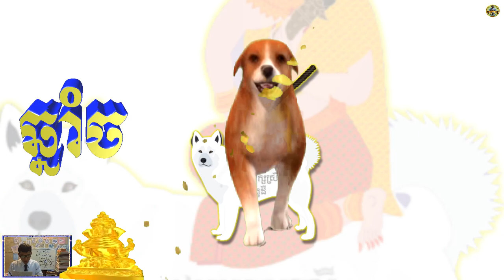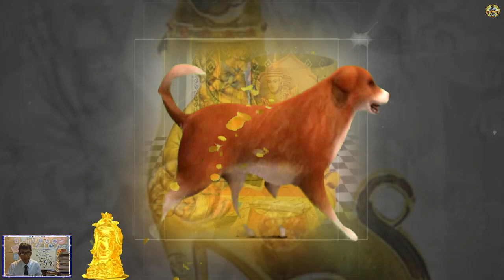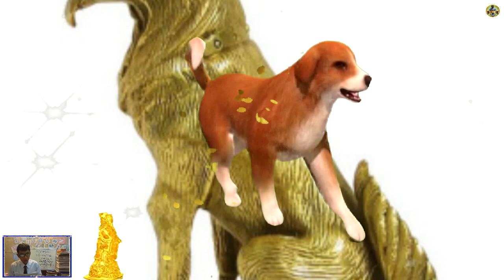ទំនាយហោរាសាស្រ្តឆ្នាំ២០២១Byគ្រូប៊ុនណារិទ្ធី,អ្នកកើត​ឆ្នាំច​,កុររាសីខែមករាដើមឆ្នាំ,Khmer Horoscope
👏សូមស្វាគមន៍​! មកកាន់ឆាណែលយើងខ្ញុំ
🙌Welcome To visit, My channel

🙌BigoLive ID:  Bunnarithy

​ហោរាសាស្ត្រប្រចាំឆ្នាំ២០២១-KHMER HOROSCOPE 2021

ហោរាសាស្ត្រទំនាយសុបិន្ត/KHMER DREAMING HOROSCOPE

👉👀មើលវីដេអូផ្សេងៗខាងក្រោមនេះ(Watch Videos More🎬 )👇

ព្យាករណ៍ឆ្នាំឆ្លូវគស២០២១គុណសម្បត្តិមហាសាល,លាភសំណាង,លុយ,មាស,ប្រាក់,ទ្រព្យហូរហៀរ|KHMER HOROSCOPE 2021

ហោរាសាស្ត្រខ្មែរទំនាយជីវិតអ្នកកើតឆ្នាំជូតនិងឆ្នាំឆ្លូវរាសីហុងស៊ុយឡើងខ្ពស់ដើមឆ្នាំ២០២១|KHMER HOROSCOP

ទំនាយហោរាសាស្ត្រឆ្នាំ២០២១ឆ្នាំថោះនិងឆ្នាំខាលរាសីឡើងកប់|Khmer Horoscope Year 2021 of Rabbit Vs Tiger

ទំនាយហោរាសាស្រ្តឆ្នាំ២០២១BYបារមីខ្មែរមហានគរគ្រូប៊ុនណារិទ្ធីឆ្នាំ​រោងនិងឆ្នាំ​ម្សាញ់​KHMER HOROSCOPE

ទំនាយជោគជតារាសីពិសេសអ្នកកើតឆ្នាំទាំង២មមីនិងមមែ,គស២០២១|គ្រូហោរាសាស្រ្តខ្មែរ|Khmer horoscope 2021

ប្រផ្នូលរាសីទំនាយអ្នកកើតឆ្នាំវក,ឆ្នាំរកាពុកម៉ែបងប្អូនគួរប្រុងប្រយ័ត្នក្នុងឆ្នាំ២០២១,Khmer Horoscope